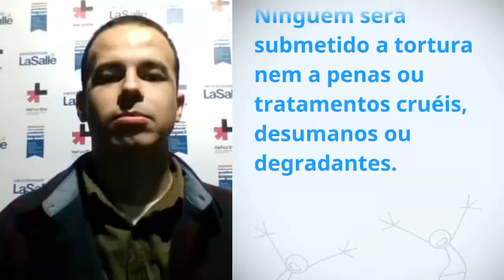Matheus Machado Trindade, Brazil, reading article 5 of the Universal Declaration of Human Rights